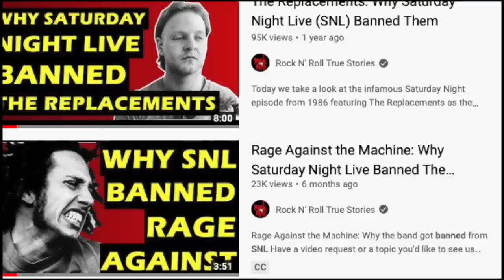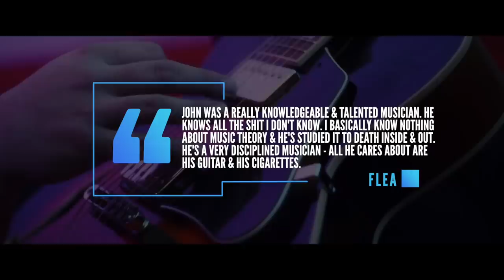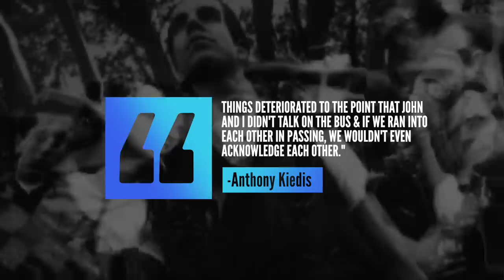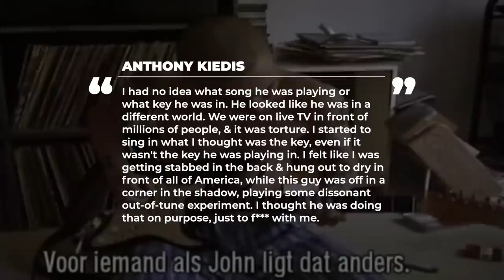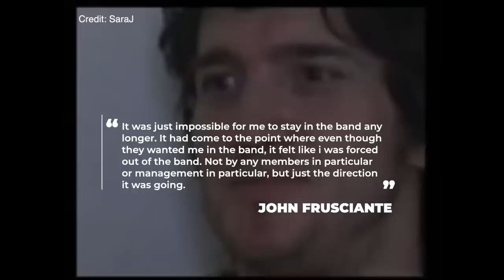Red Hot Chili Peppers Tension Filled Saturday Night Live Performance Involving John Frusciante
Red Hot Chili Peppers Tension Filled Saturday Night Live Appearance

Saturday Night Live Appearance Controversy Videos

I;ve covered on my channel the times that musical guests were banned from SNL including Frank Zappa, The Replacements Fear and several others. The links to those videos are down below. But today I want to talk about the REd Hot Chili Peppers appearance on the show that wouldn’t result in the band getting banned, but rather a snapshot of the band struggling with each other.
John Fruscinate would be the longest serving guitarist in the band having three separate stints with the group with his first happening from 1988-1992, 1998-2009 and more recently 2019 until present. By the late 80’s the Chili Peppers already had several guitarists included Jack Sherman and Hillel Slovak. Following the death of Slovak in 1988 Frusciante would join the band. Frusciante’s musical background differed greatly from his bandmates with Flea recallingin the book , Fornication: The Red Hot Chili Peppers Story, Fruiscante was and iquote “a really talented and knowledgeable musician. He [Frusciante] knows all the shit I don’t know. I basically know nothing about music theory and he’s studied it to death, inside and out. He’s a very disciplined musician—all he cares about are his guitar and his cigarettes.”
In 1991 Red Hot Chili Peppers would release their fifth and breakthrough album Blood Sugar Sex Magik. It would establish the band as one of the biggest groups in the world, but the new success brought challenges namely insecurity, infighting and drug addiction. Frontman Anthony Kiedis would write in his 2004 autobiography Scar Tissue about Frusciante’s headspace at the time recalling “John would say, ‘We’re too popular. I don’t need to be at this level of success. I would just be proud to be playing this music in clubs like you guys were doing two years ago.” It was that attitude that also showed up during their live gigs  with drummer Chad Smith telling VH1’s behind the music. John was just up there like he didnt’ give an f about anything and you can’t be in a band and not care and it’s gonna show and it did a lot of the shows were terrible.”
In February of 1992 the band was invited to perform as the musical guest on Saturday Night Live with hosts Tom Arnold and Roseanne. Also appearing as a special guest that night was Madonna who appeared in a sketch.. John was in a terrible mood that weekend and almost came to blows with a crew member, was upset that madonna ignored him and spent little time with the band offstage.
The Chili Peppers were scheduled to play two songs that night - Stone Cold Bush from their previous record Mother’s Milk, which went off without incident, except for one moment when you can see Kiedis kick John during the song. The group’s second song of the night, from their new album at the  time Under the Bridge didn’t go so smoothly. Perhaps Frusciante was upset about the kick or just his general relationship with Anthony and the band. For that song By this point in time Keidis and Frusciante were barely getting along with Keidis remembering in his book “ Things deteriorated to the point where John and I didn’t talk on the bus, and if we ran into each other in passing, we wouldn’t even acknowledge each other.
Getting back to the band’s performance of under the bridge. Keidis would rely on Frusciante to cue him in. Kiedis would recall in his book what happened as he was waiting for the guitarist to cue him in saying I had no idea what song he was playing or what key he was in. He looked like he was in a different world.
We were on live TV in front of millions of people, and it was torture. I started to sing in what I thought was the key, even if it wasn’t the key he was playing in. I felt like I was getting stabbed in the back and hight out to dry in front of all of America while this guy was off in a corner in the shadow, playing some dissonant out-of-tune experiment. I thought he was doing that on purpose, just to fuck with me. Then towards teh end of the song Frusicnate provides backing vocals, but during their appearance on SNL the guitarist let out a piercing howl.
The performance did little to stop the band’s commercial momentum. The performance setup the the song to be released as the second single from the album where it would end up going